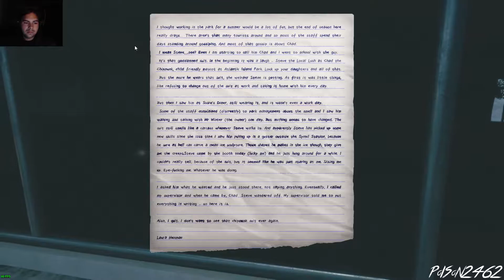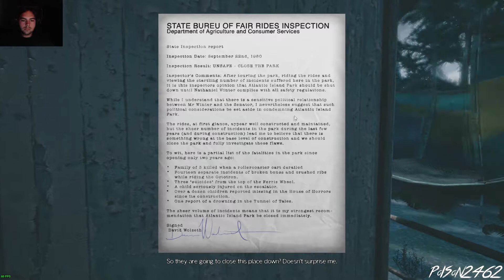Jesus I actually got scared (The Park part 2)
Not even 3 minutes into recording and I already got scared.